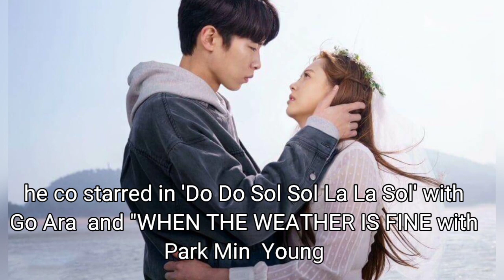Is The "Alchemy of Souls" Actor In A Relationship?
Where Is Actor Jang Geun Suk Now?? Jang Geun Suk To Make A Comeback After 4 years!!!

How did Noh Hee Kyung Cast Shin Min Ah And Kim Woo Bin In our blues